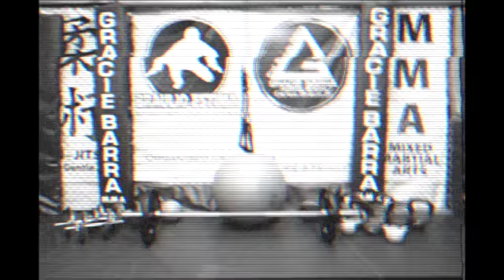JAMIE VENTON LOVE LIFE FILMS MICHAL SKOWRON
footage of michal skowron's fight's, this video is to show highlights and is not ment to offend anybody love life